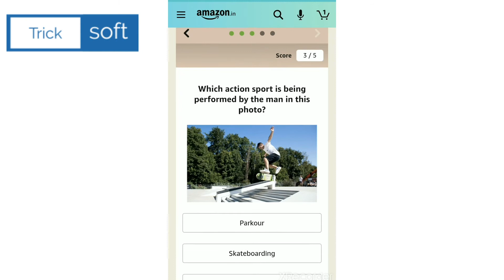Amazon Quiz Answers today | 15 March 2021 | Win Rs 10000 | Amazon Daily Quiz Answers today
Amazon Quiz  Live Answers 15 March 2021

Amazon Quiz Answers today | 15 March 2021 | Amazon Daily Quiz Answers today | Win Rs. 10,000

Amazon Quiz Live Answers | 15 March 2021| Amazon Daily Quiz Answers today | Amazon Fun Zone Answers

Amazon Quiz Live Answers | 15 March 2021 | Amazon Daily Quiz